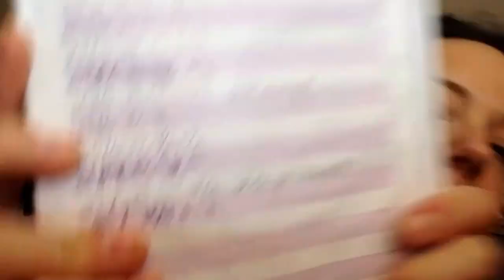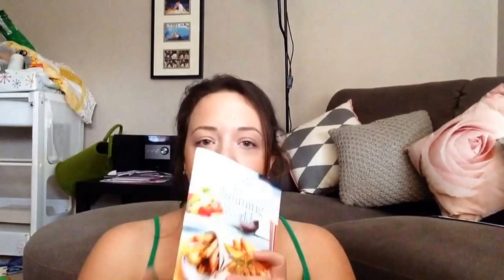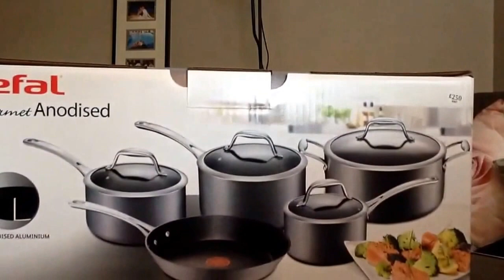Slimming World Update Week 23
A little update and a bit of a chit chat
Xxx